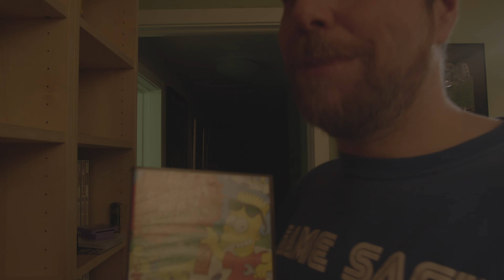My Game Room - Awkward Gamer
Let me show you my game room